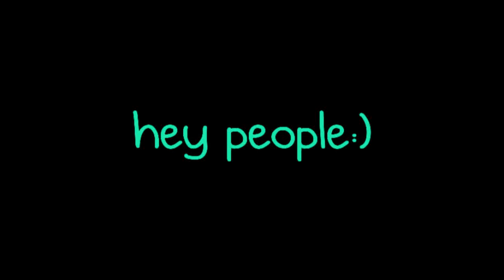51 person HUGE collab (: [[CLOSED!]] WATCH THE WHOLE VIDEO FOR YOUR TIME!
Okay well we have all the parts filled up now!
Watch the video and tell us what part you want and then when your done send us part in WMV form on sendspace, megaupload, zshare.
If you can, put your part in HD.
The beginning is taken by us, we will be doing the introduction !
Please realize that if there are 2 Miley Cyrus parts, are you sign up for one of them, be sure that you are doing it for the correct one, because you are not doing both!

Hey. It's sort of hard and not amny people are signing up anymore. If you want to sign up for a 2nd, just PM us or comment this vid. We will gladly accept you, but please, not more than 2 parts per person

The song is "Party In The Usa"
By - Miley Cyrus
Part 1 - NJKJonasGal
Part 2 - marissa910
Part 3 - Dasey4ever
Part 4 - dragonflycrossbow22
Part 5 -lollypopgirl555
Part 6 - bradybrat1212
Part 7 -  Livelovegosselins13
Part 8 -iheartbaileemadison
Part 9 - x9OH21OHxFANx
Part 10 - JeyDosentCare
Part 11 -DREAMxONxAxSTAR
Part 12 -isupportEmilyOsment
Part 13 - RealLifeCinderella
Part 14 - Dakotafan94
Part 15 - gosselinsfansite
Part 16 - gosselinlover5678
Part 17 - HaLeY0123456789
Part 19 - songmaster2345
Part 20 - AbbyMaster
Part 21 - alexisleahFAN123
Part 23 - musicdestiny890
Part 24 -horsegal513
Part 25 - sugar2028
Part 26 -xocheerdiva96ox
Part 27 - lolniyah
Part 28 - caragosselinrox
Part 29 -luvXoXoSTORIESXoXo
Part 30 -xMissInsecurex3
Part 31 -MsXoxoJuliaxoxo
Part 33 - TwilightHeart2
Part 43 -Juliaroxs4life
Part 44 - TheLuckyLexie
Part 45 -laurenrules334
Part 46 -omgJamx
Part 47 - AlexisLeahHannah
Part 48 -DisneyGirl4eva
Part 49 - OhnoLuver24
Part 50 -TvMovieSparks88
Part 51 - Hannahfannahmiley

So...yeah! Pick what you want!
plenty of links you can download the song from :)

please send us your part as soon as possible!